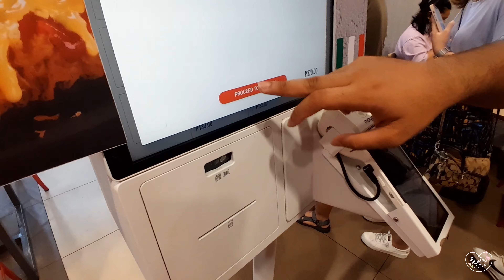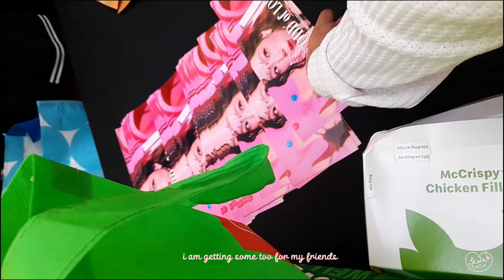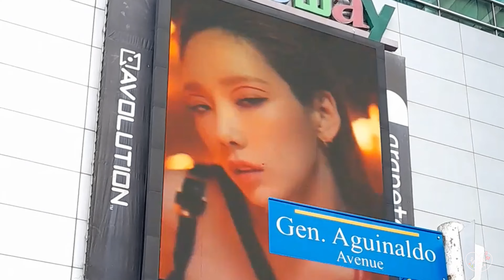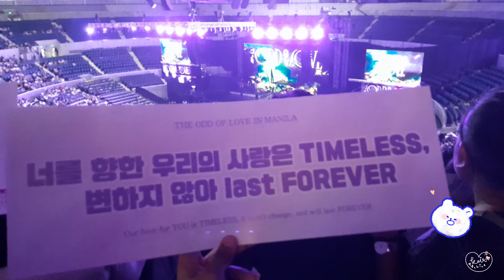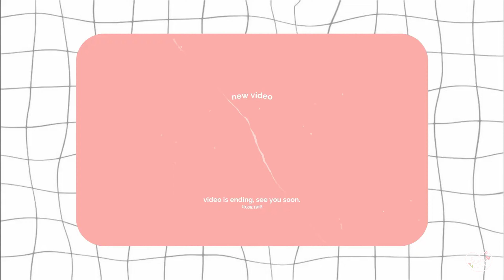태연 TAEYEON CONCERT 🌸🫶🏻the odd of love in manila, first concert ꒰ᐢ. .ᐢ꒱₊˚⊹ ll keirchive ep. 10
Hi, loves! ૮₍ ´• ˕ •` ₎ა

Ever since I was a teenage kid, I've been supporting Girls' Generation. Especially, my favorite - Taeyeon. It was a core memory for me to see her perfoming live ˚ʚ♡ɞ˚

Don't forget to watch in 4k

Taeyeon
presidentbgm